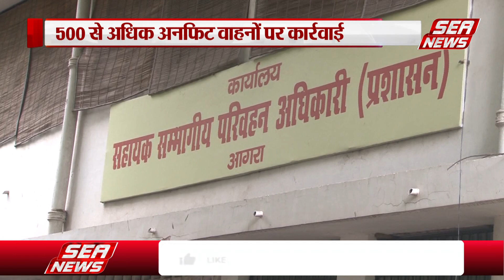Chief Secretary : आरटीओ दफ्तर में छुट्टी पर भी वाहनों की फिटनेस | RTO office | public holiday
मुख्य सचिव के निर्देश पर अनाधिकृत वाहनों को फिट कराने के लिए शनिवार को राजकीय अवकाश पर भी आरटीओ कार्यालय को खोला गया , वाहन स्वामियों को वाहनों को फिट कराने के लिए आखिरी मौका दिया गया।आरटीओ कार्यालय में लगाए गए विशेष कैंप में वाहनों की फिटनेस और आरसी निरस्तीकरण का कार्य किया गया ,,,अंतिम मौके के बाद अब अनफिट वाहनों पर कड़ी कार्रवाई की जाएगी।।।।